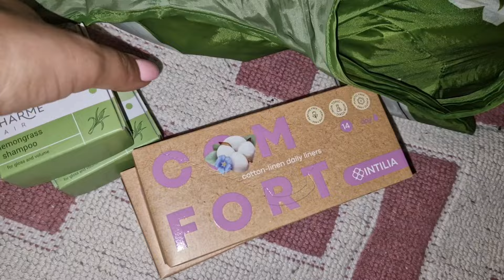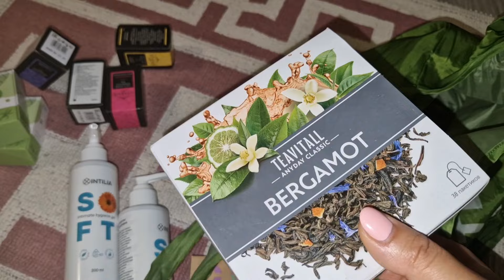Primul vlog de vară: Distracție cu copiii și multe plante de cameră